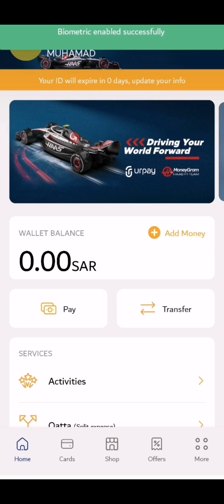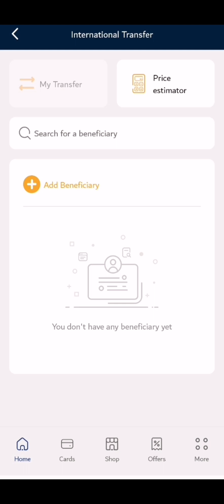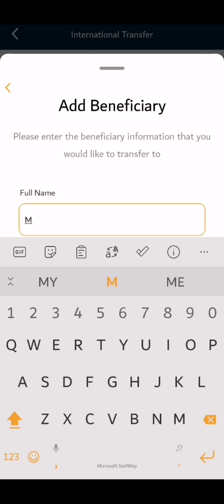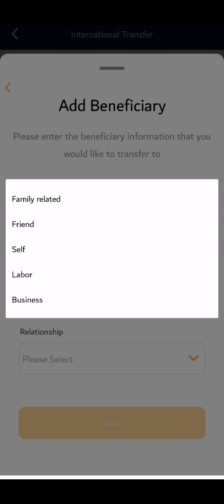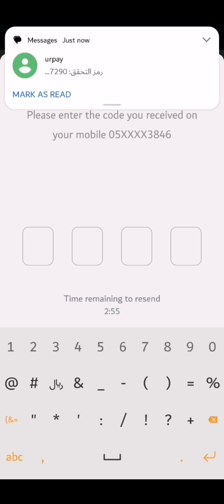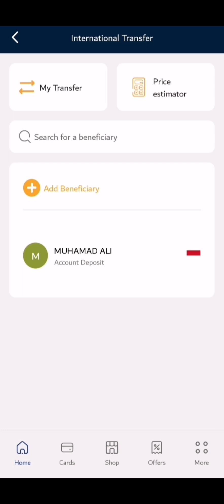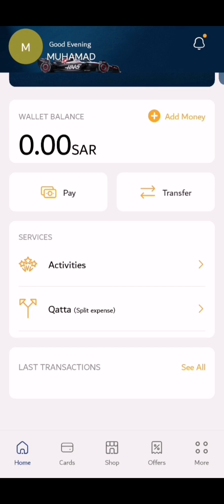Cara Kirim Uang ke Indonesia Lewat UrPay